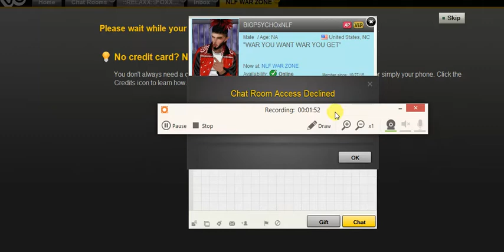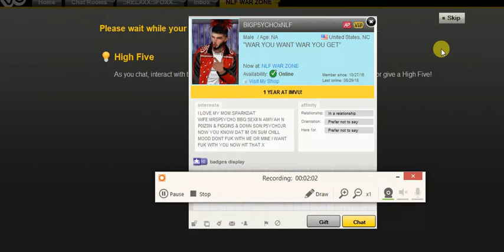BIGP5YCHOxNLF AKA K1NGB0MPT0N WEAK ASS LOLL